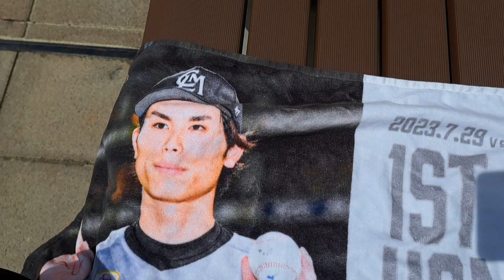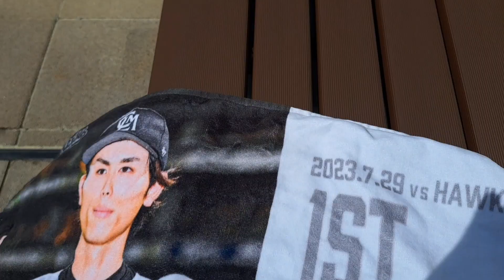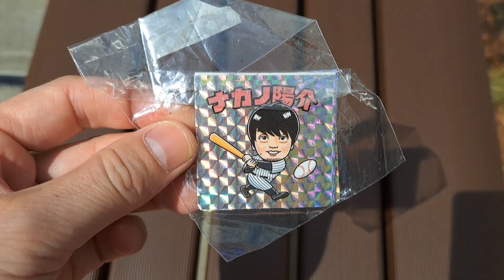みんなは野球場行く時、何を持っていく？ 中野が持って行ったものを公開するね！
■ナカノとピロリのオリジナルグッズ販売中です！